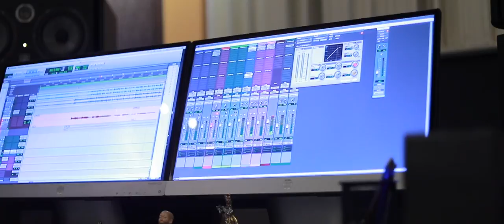Thiruvosthi Roopan | Mithila Michael | Riny Roy | Roy Panikulam | Sebastian Joseph Varakukalayil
തിരുവോസ്തി രൂപൻ...
Singer: Mithila Michael
Music Director: Riny Roy
Lyrics: Roy Panikulam
Producer: Sebastian Joseph Varakukalayil
Dop: Nikhil Augustine
Editing: Robin Jose Mallappally
Banner: Njanji Creations
Content Owner: Manorama Music

Listen to this song on your favorite audio streaming platforms :-

തിരുവോസ്തിയായ് നീ നാവിൽ അലിഞ്ഞ നേരം നാഥാ
അറിയുന്നു ഞാൻ നിൻ ദിവ്യസ്നേഹം
തിരുരക്തമായെന്നിൽ നിറഞ്ഞ
നേരം താത അറിയുന്നു ഞാൻ നിൻ ദിവ്യസൗഖ്യം

സ്നേഹവും,സൗഖ്യവും തേടി ഞാനലഞ്ഞു
പലവഴി, ഇടവഴി ഞാൻ നടന്നു

നിൻ തിരുമുഖമെങ്ങും കണ്ടതില്ല
നിൻ മൃദുസ്വരമെങ്ങും കേട്ടതില്ല
സക്രാരി മുന്നിലായ് കണ്ടുമുട്ടി
തിരുവോസ്തി രൂപനാം തമ്പുരാനെ

സ്നേഹിതരെല്ലാമെന്നെ
തഴഞ്ഞീടിലും,ഈ ലോകമെന്നെ
വെറുത്തീടിലും

നീയാണു നാഥായെൻ അഭയശില
നീയാണു നാഥായെൻ അഭയകേന്ദ്രം
നിന്നിലാണ് നാഥായെൻ പ്രത്യാശയും
നീ മാത്രമാണെൻ സർവ്വസ്വവും

★ ANTI-PIRACY WARNING ★
re-upload in Facebook, Youtube, etc... is strictly prohibited of this video.